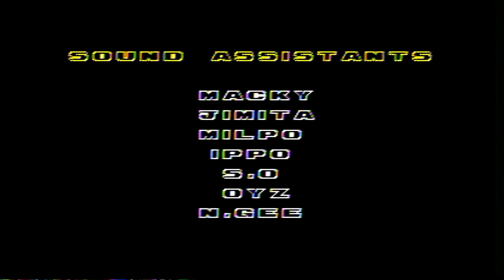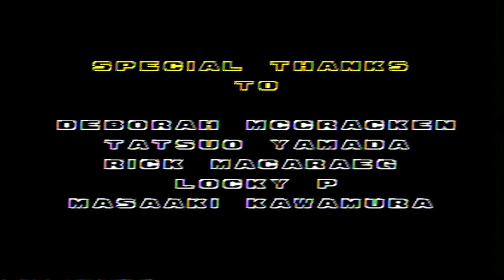Sonic the Hedgehog 2